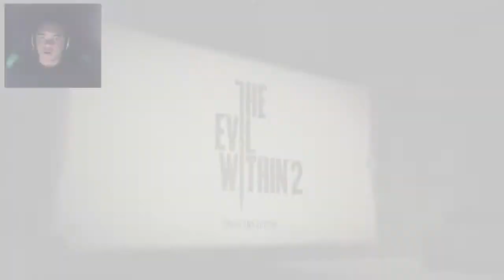DON'T OPEN THE TRUCK | The Evil Within 2 #3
Follow TnG Gaming on Instagram! @tng.gaming!